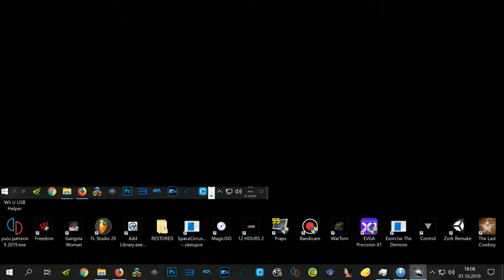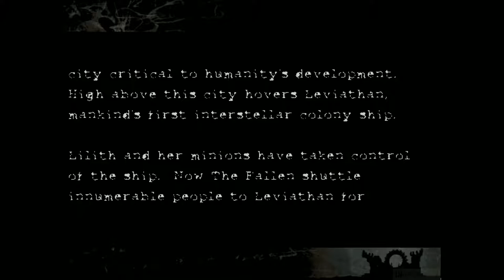Requiem: Avenging Angel (1999) - PC Gameplay / Win 10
Try these if game is not working:
▪ dgVoodoo 2
▪ DxWnd

Requiem: Avenging Angel is a first-person shooter developed by Cyclone Studios and published by 3DO and Ubisoft in April 1999. On April 14, 2016, it was re-released on GOG.com and in July 7, 2016 on Steam.

The game begins in the realm of Chaos, a limbo world between Heaven and Earth. Without the use of weapons, the player must resort to his angelic powers to defend himself. These angelic powers work similarly to the Force powers of Star Wars Jedi Knight: Dark Forces II. The game has a bullet time feature, slowing down time to allow the player to dodge bullets and kill multiple enemies.

The weaponry features many "stock" weapons found in other games, such as the pistol, the rocket launcher, and the railgun. One of the player's powers is to possess enemies. This allows access to various other weapons which cannot be used via the player character.

Like Half-Life, Requiem has no distinct levels, and instead places the player within a seamless interlinked world. The majority of the game is set in mid-21st century Earth, and thus many of the locations are stylised versions of everyday locales, including a bar, a hospital, and a power plant.

░▒▓ PC Hardware ▓▒░

CPU: Intel Core i7 8700K
RAM: 32 GB
GPU: GeForce RTX 2080 SUPER
OS:  Windows 10 64bit

░▒▓ Recording HW/SW ▓▒░

Nvidia Share